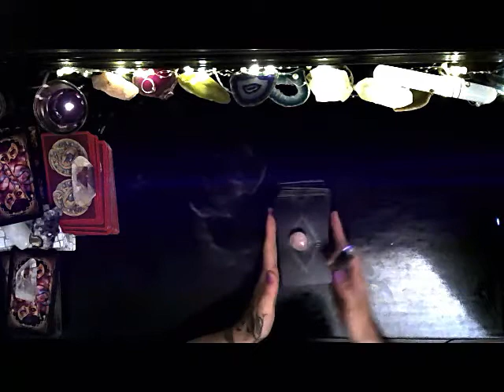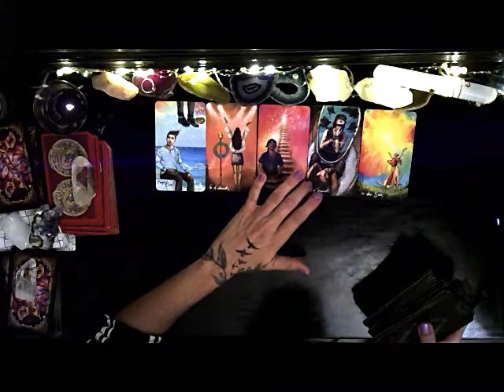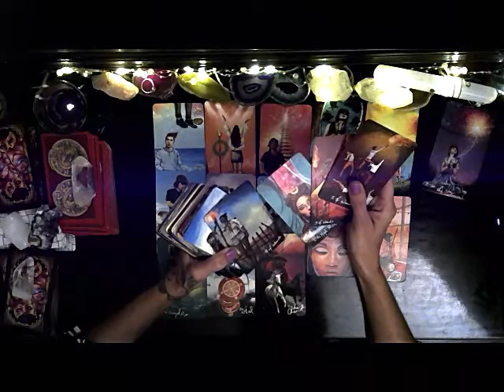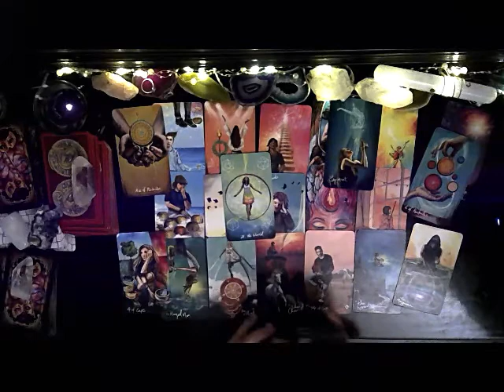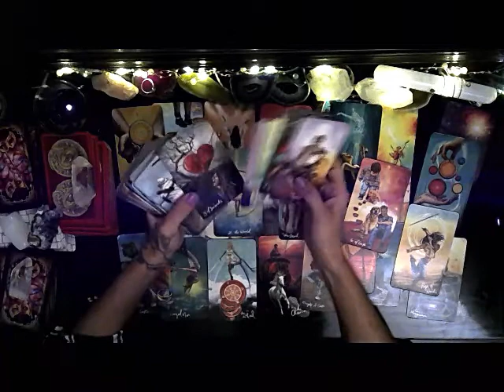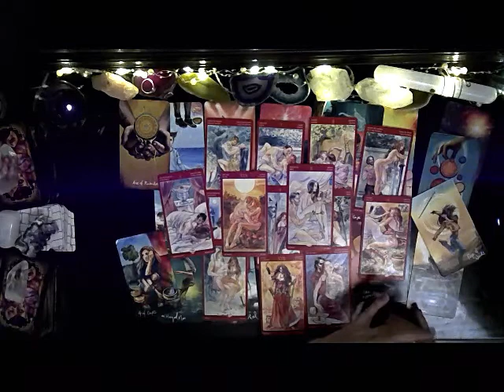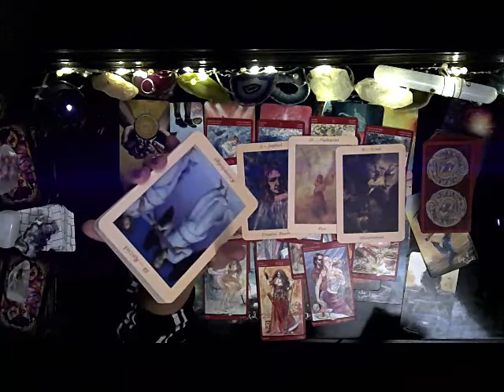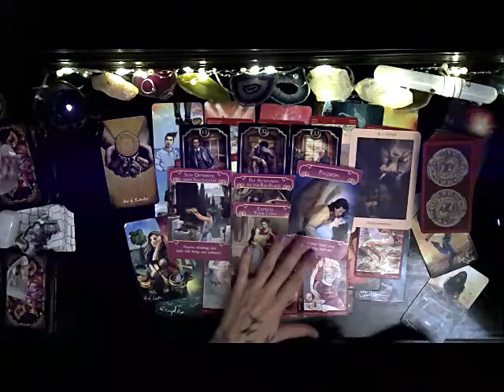AQUARIUS💘MASTERING YOUR ENERGIES^.^! ALLOW THE SUN TO LIGHT YOUR PATH💘'TIMELESS 2020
🌜AMAZON WISH LIST (ORACLE & TAROT CARDS)🌛

AMAZON  LINK💛I GET A SMALL PERCENTAGE WHEN YOU USE MY  LINK💛